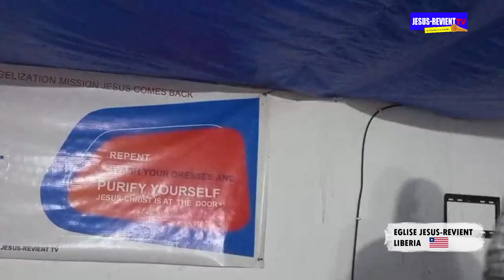🟥🇱🇷MISSION LIBERIA:🔰 CULTE D'ACTION DE GRÂCE ET DE CONSÉCRATION SUIVI DU REPAS DU SEIGNEUR.